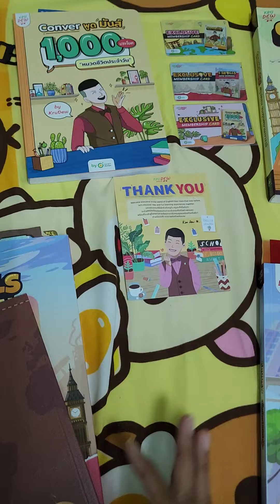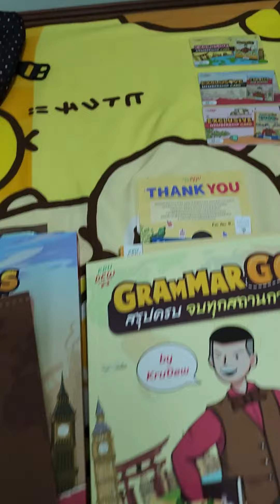ลงทุนไป 2000 บาท ต้องคุ้ม